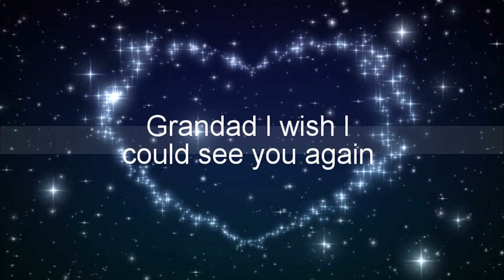I miss you grandad xxxx